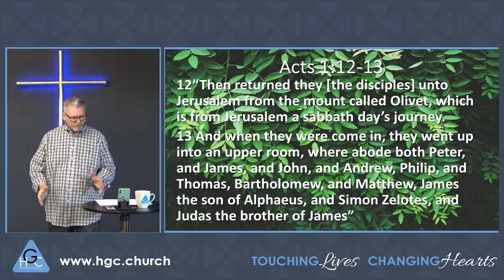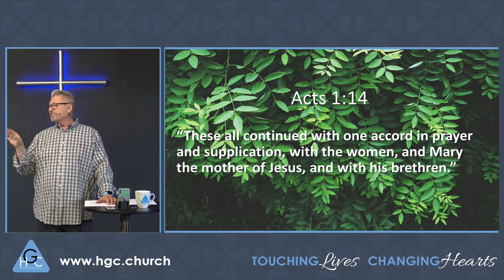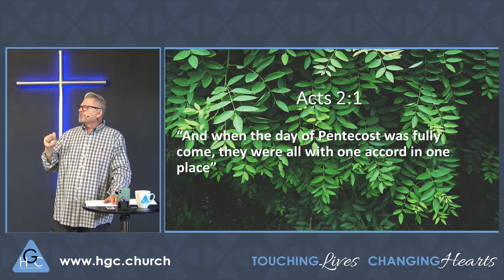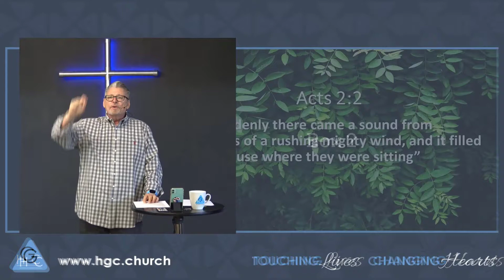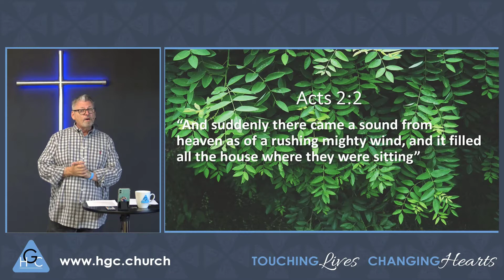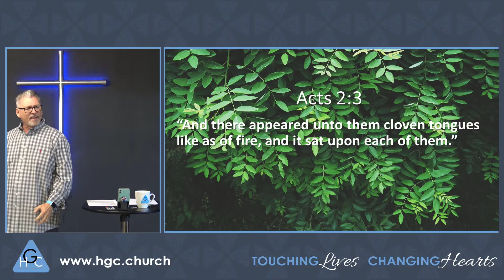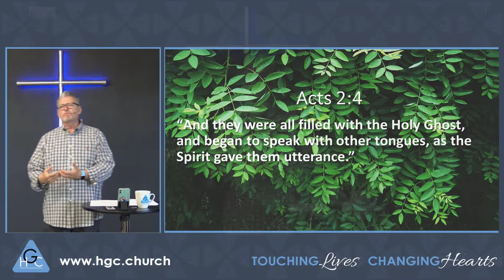How Would You Like To Have Pentecost in Your Living Room? / God Encounters Pt. 3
The Upper Room in the city of Jerusalem serves as an example of what will happen when we surrender our home to the lordship of Jesus Christ. In this series Pastor Mike helps us to understand If we want to have upper-room experiences in our own home, we must surrender our place to Jesus and by doing so He will invade and occupy our home, bringing His presence, His power, and His glory with Him.